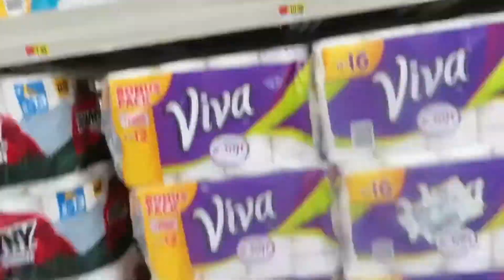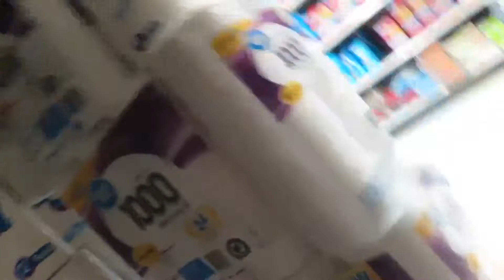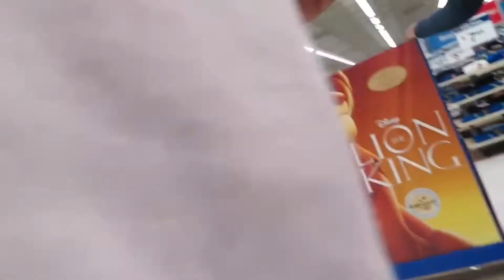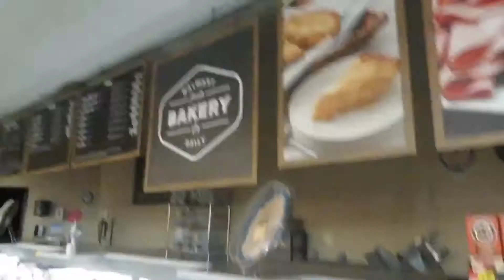OVERNIGHT CHALLENGE IN WALMART/TRUTH OR DARE WITH A TWIST!!(GOT KICKED OUT!😭)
I really enjoyed making this let me know what else y'all want!
Copyright-
I take no credit for any photos,music, or products in this video. Or thumbnail.